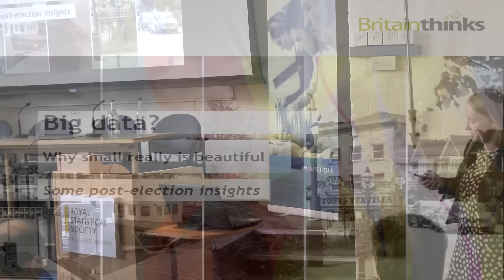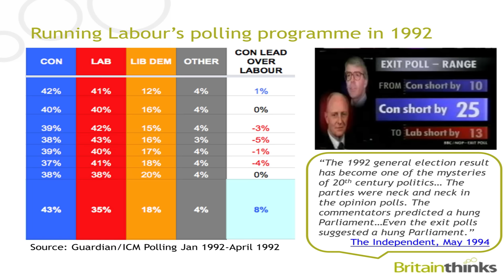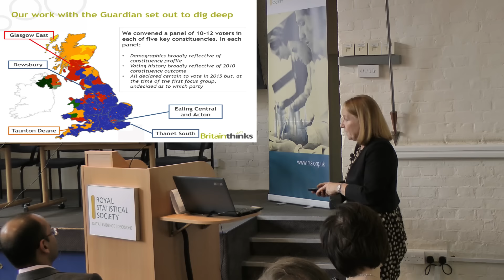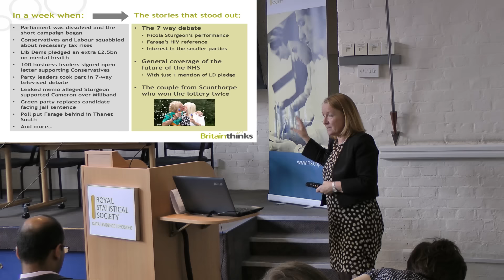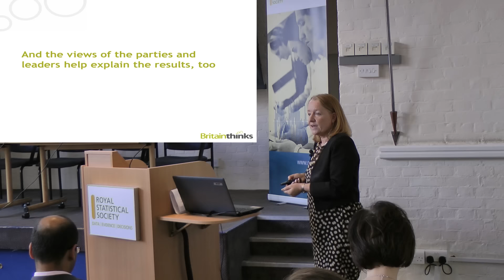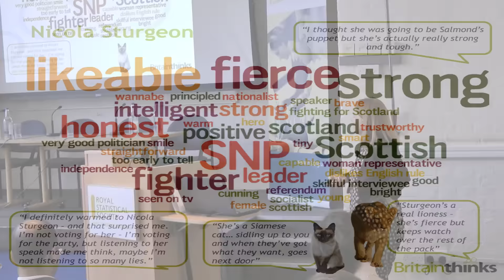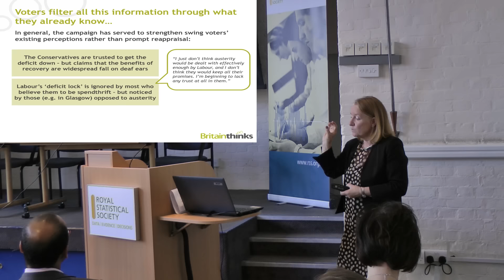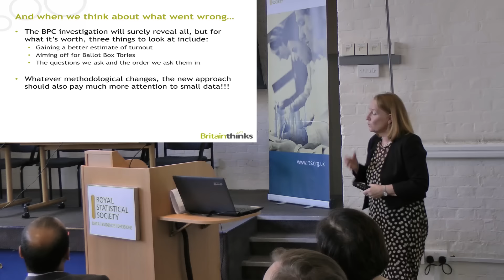Britain's First Big Data Election? - Deborah Mattinson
Britain's First Big Data Election? The Nature and Implications of Big Data Politics

Keynote Speaker: Deborah Mattinson, BritainThinks
Session Chair: Hetan Shah, Executive Director, Royal Statistical Society

This event jointly organised by the UK Political Studies Association, the British Academy and the Royal Statistical Society will reflect on the role of big data and data analysis in the May 2015 election – and reflect on the future implications of increasing availability of data and methods for its analysis. The event will look at a wide range of issues including polling data, the political parties use of data driven micro-targetting of voters, statistical claims and the role of civil society to verify claims in the public domain, the rise of data journalism and data visualisation, and the impact of all of this on the political process. It will involve contributions from political scientists, statisticians, journalists, data visualizers and social media experts, discussing how big data changes our politics and potential areas for optimism or concern in future.